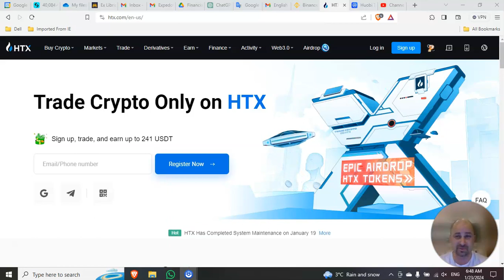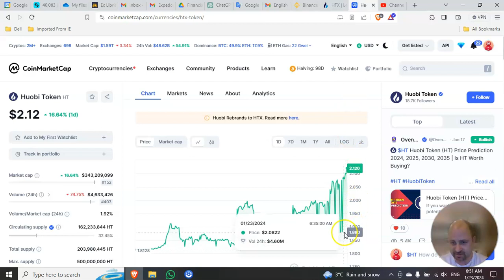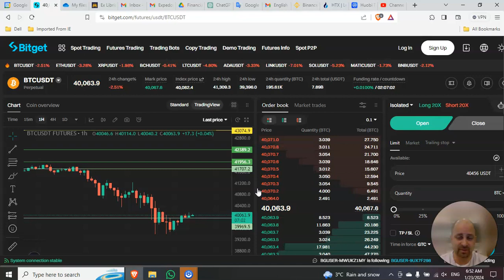Huobi or HTX Token ($HT) converting to $HTX - Should we be worried?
This video is my opinion on the rebranding of $HT to $HTX. Nothing in this video is financial advice. It is simply my views on the issue.